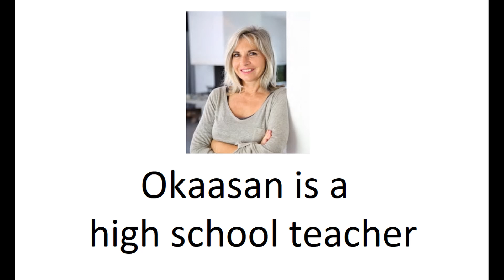Okaasan is a High School Teacher